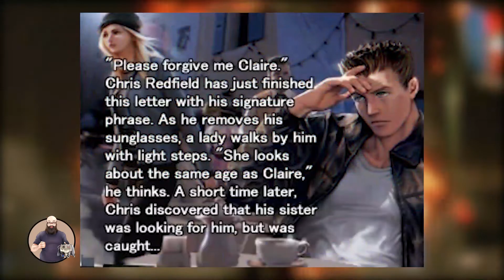MyNeighborJess and Resident Evil 3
Jess gets pressed into a Jill Sandwich as he takes on the remake of Resident Evil 3!